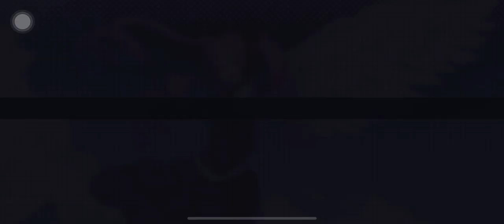Proseka - The Intense Voice of Hatsune Miku Expert Lv 30 FC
1:51 best part